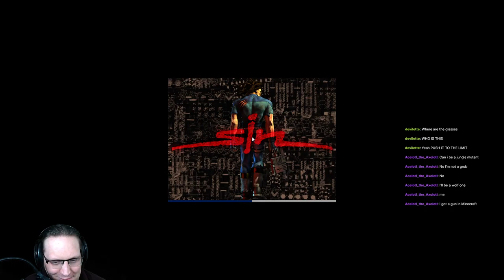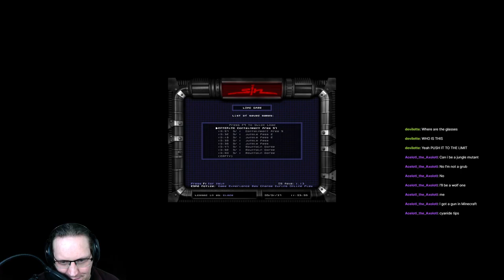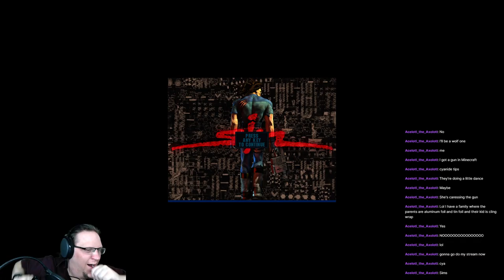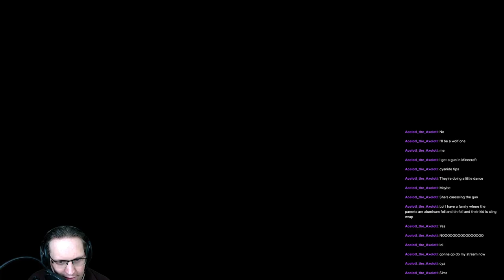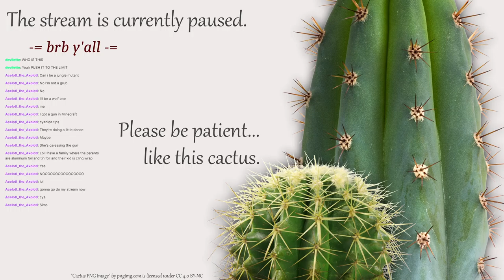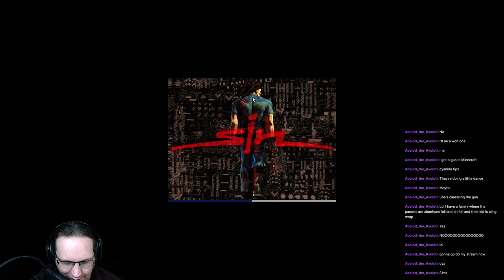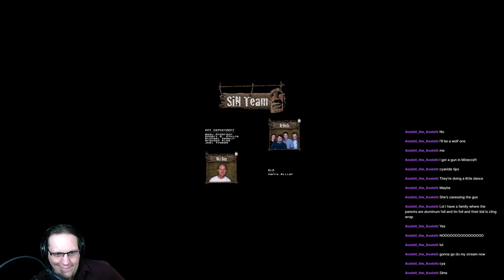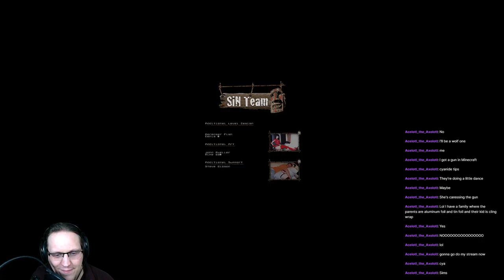SiN (1998) - Part 4/4 [2021-05-01]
streamed this and now it is here